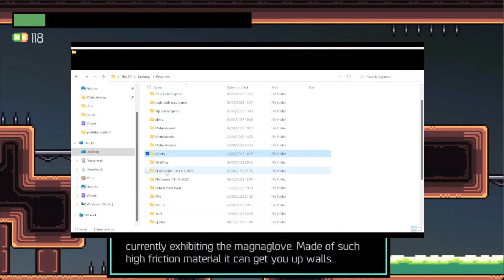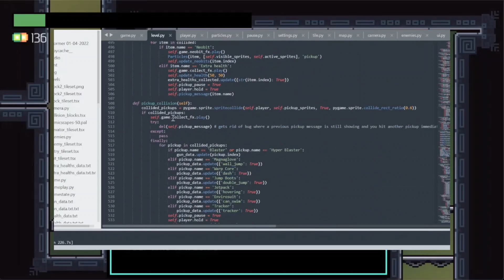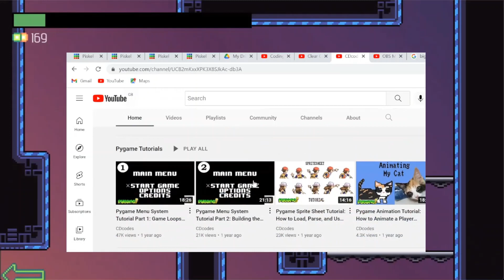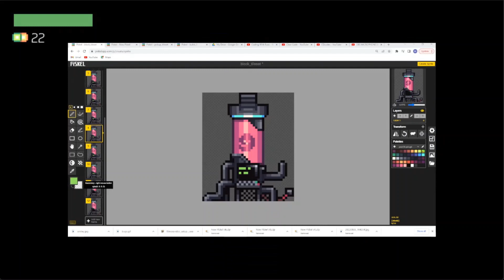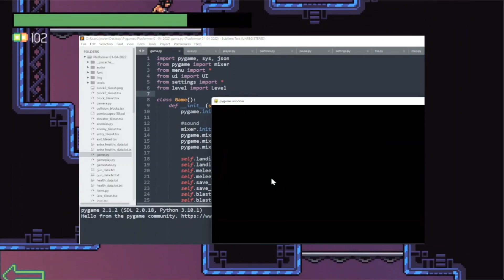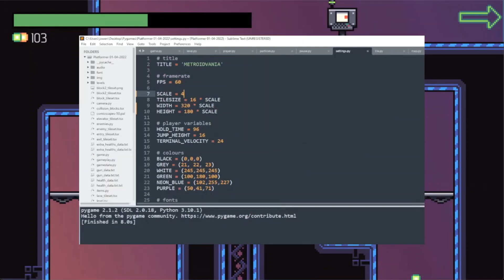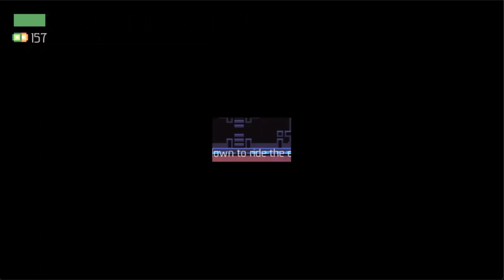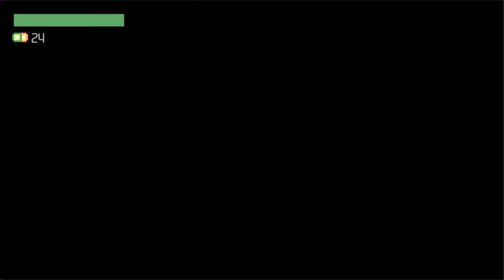Cyberpunk Metroidvania made with Python and Pygame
Cyberpunk themed metroidvania made with python and pygame. Full play through and devlog!
Thanks to the following.